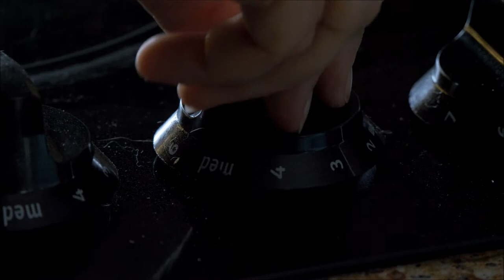One Hella of ah Burger. A great homemade Burger recipe.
This easy comfort style, anytime and any season burger recipe you can make. For this amazing burger you need to cook it twice. It’s my signature Italian Parmesan burger. Loaded with mozzarella cheese, parmesan cheese, Italian bread crumbs ,tomato sauce topped on a delicious biroche bun. With a side of roasted potatoes with garlic, parmesan cheese and scallions.

Sound track: Goestories
Hip-Hop & Rap
Dark